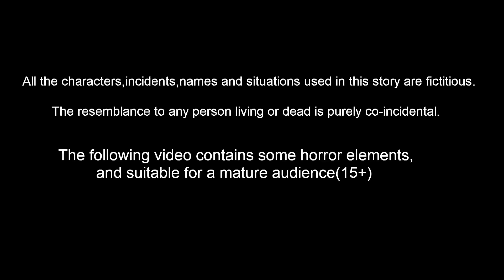चिड़िया की मातृ प्रेम | Hindi Kahani | Chidiya Cartoon | Hindi Moral | Best Birds Stories Hindi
Stories are featured charecter :
tuni Chidiya
luci Kabootar
chotu Tota
chuchu kauwa